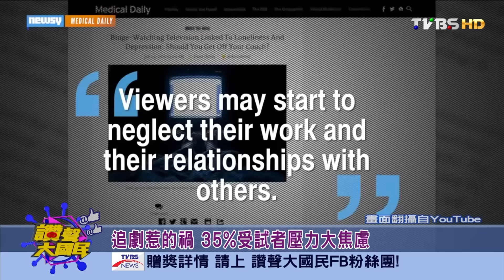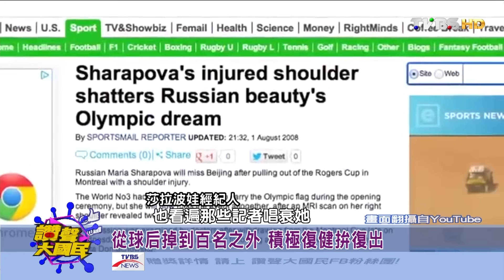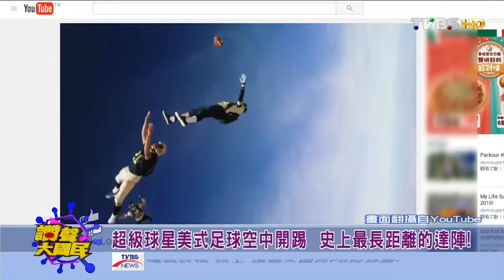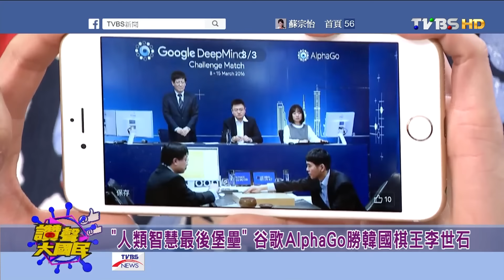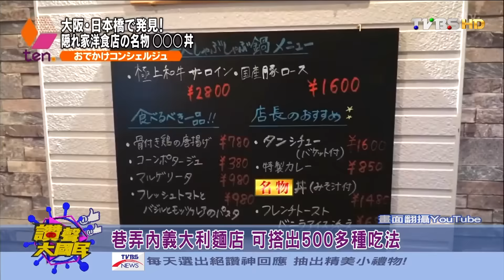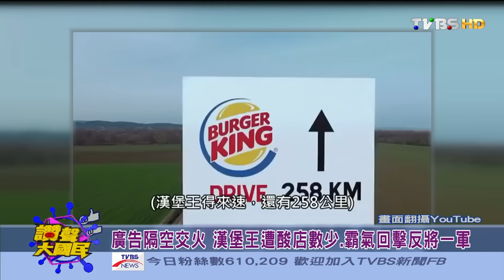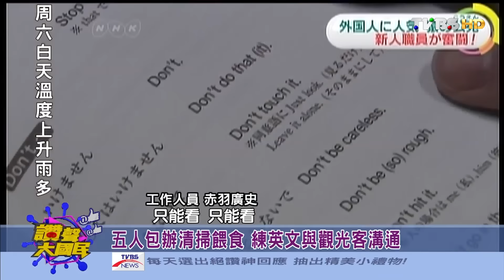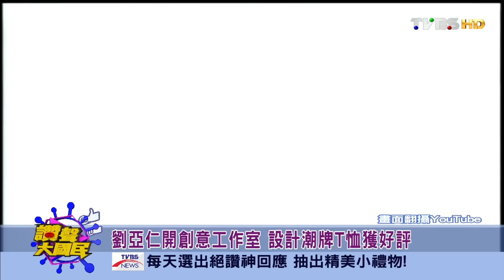BMW推電動車.油電車 搭環保瘋掉永續發展 讚聲大國民 20160309 (完整版)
今日主題：
跨海救援 韓狗肉繁殖場救出64隻毛小孩
追連續劇恐追出病!憂鬱症機率常人二倍
人類智慧最後堡壘 谷歌AlphaGo勝韓國棋王李世石
玉山下雪了! 未來幾天全台高山有機會白頭
巷仔內的好料 發掘大阪日本橋小巷美食
長野地獄谷 遊客慕名來看"猴子泡湯"
蘇志燮投資咖啡廳 裝潢.菜單親力親為

現實世界最in的討論 帶您一「網」打盡夯話題！